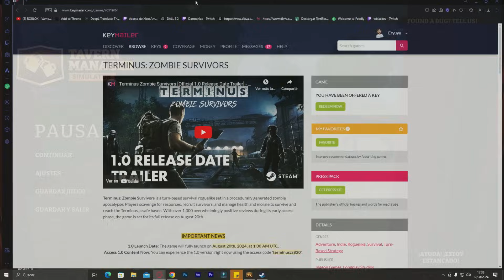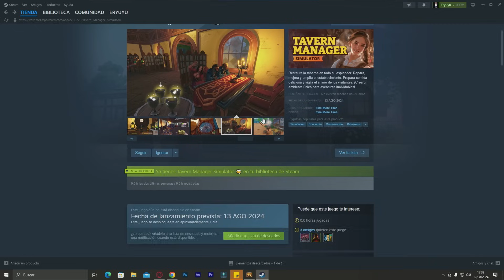Monta tu TAVERNA y no MUERAS del ESTRES en el INTENTO en Tavern Manager Simulator 🍻 Gameplay Español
Restaura la taberna en todo su esplendor. Repara, mejora y amplía el establecimiento. Prepara comida deliciosa y vigila el ánimo de los visitantes. ¡Crea un ambiente único para aventuras inolvidables!

📢 VÍDEO ANTERIOR:
👉 mylast.video/nEbNEd2